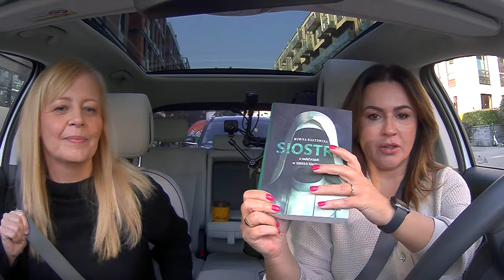Monika Białkowska: mamy sielankowy obraz sióstr zakonnych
W dzisiejszym odcinku programy Onet RANO gościnią Beaty Tadli była Monika Białkowska - dziennikarka, pisarka.